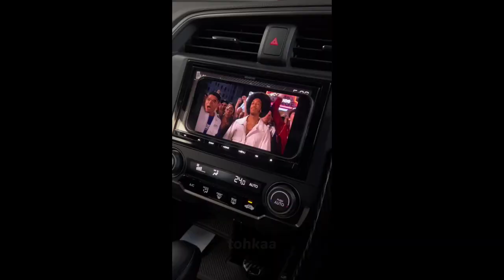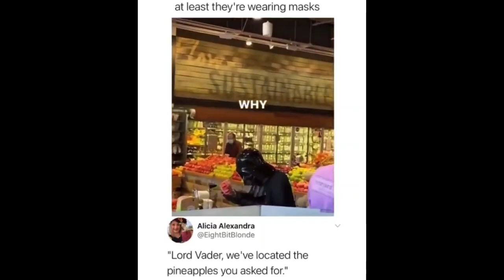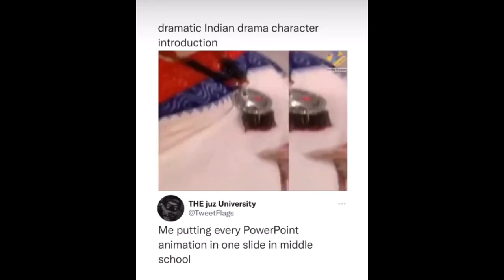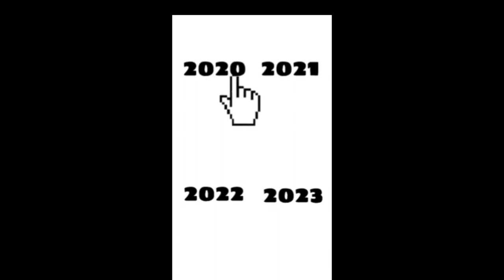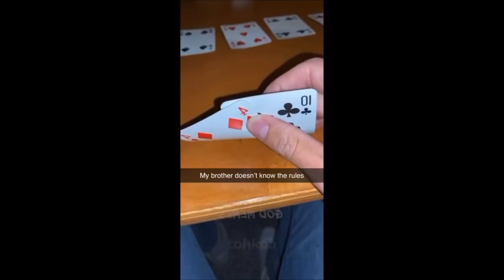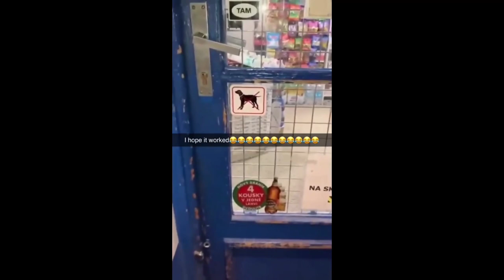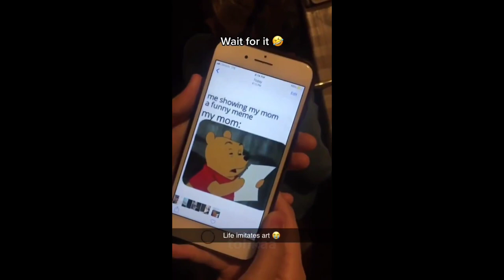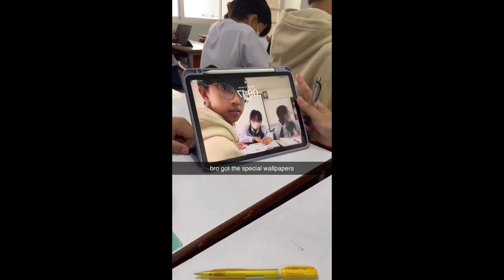offensive memes that if ylyl v43